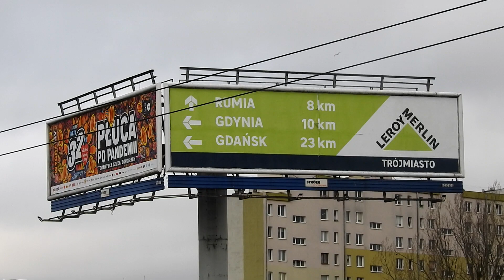Uliczne reklamy w Gdyni Chyloni. Uchwała Krajobrazowa Gdynia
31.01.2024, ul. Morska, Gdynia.